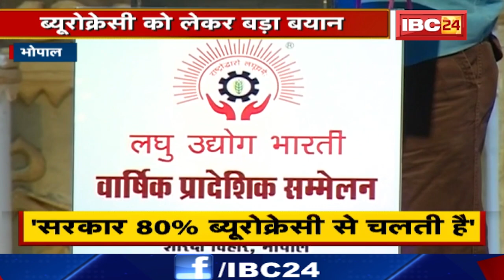Bureaucracy को लेकर Minister Om Prakash Sakhlecha का बड़ा बयान। सरकार 80% ब्यूरोक्रेसी से चलती है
IBC24, Bureaucracy को लेकर Minister Om Prakash Sakhlecha का बड़ा बयान, सरकार 80% ब्यूरोक्रेसी से चलती है, डिनाय करें शिकायत करें, कुछ नहीं होगा